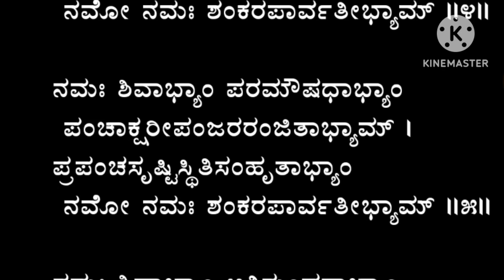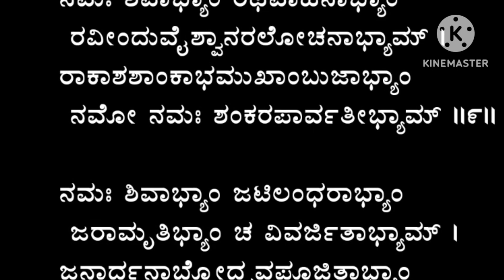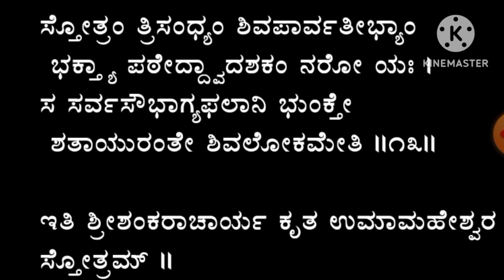ಶಿವರಾತ್ರಿ ಶಿವನ ಸ್ತೋತ್ರ ಪಠಿಸೋಣ|ಉಮಾ ಮಹೇಶ್ವರ ಸ್ತೋತ್ರ| ಶಿವನ‌ಕೃಪೆಗಾಗಿ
ಶಿವ ರಾತ್ರಿ ಶಿವನ ಸ್ತೋತ್ರ,ಭಜನೆ,ಪೂಜೆ,ಜಾಗರಣೆ
ಶಿವನ ಕೃಪೆಗಾಗಿ
ನಿರಂತರ ನಡೆಯಲಿ ಶಿವ ಭಜನೆ

ನಮಃ ಶಿವಾಭ್ಯಾಮ್  ನವಯೌವನಾಭ್ಯಾಮ್
ಪರಸ್ಪರಶ್ಲಿಷ್ಟವ ಪುರ್ದರಾಭ್ಯಾಂ
ನಾಗೇಂದ್ರ ಕನ್ಯಾವೃಷಕೇತನಾಭ್ಯಾಂ
ಸಮೋ ನಮಃ ಶಂಕರ ಪಾರ್ವತಿಭ್ಯಾಂ

ನಮಃ ಶಿವಾಭ್ಯಾಂ ಸರಸೋತ್ಸವಾಭ್ಯಂ
ನಮಸ್ಕೃತಾಬೀಸ್ಟವರ ಪ್ರಾದಾಭ್ಯಾಂ
ನಾರಾಯಣಿನಾರ್ಚಿತಪಾದುಕಾಭ್ಯಾಂ
ನಮೋ ನಮಃ ಶಂಕರ ಪಾರ್ವತೀಭ್ಯಾಂ

ನಮಃ ಶಿವಾಭ್ಯಾಂ ವ್ರಷವಾಹನಾಭ್ಯಾಂ
ವಿರಿಂಚಿ ವಿಷ್ಣ್ವಂದ್ರ  ಸು ಪೂಜಿತಾಭ್ಯಾಂ
ವಿಭೂತಿ ಪಾಠೀರ ವಿಲೇಪನಾಭ್ಯಾಂ

ನಮಃ ಶಿವಾಭ್ಯಾಂ ಜಗದೀಶ್ವರಾಭ್ಯಾಂ
ಜಗತ್ಪತಿಭ್ಯಾಂ ಜಯವಿಗ್ರಹಾಭ್ಯಾಂ
ಜಂಭಾರಿಮುಖ್ಯೈ ರಭಿವಂದಿತಾಭ್ಯಾಂ

ನಮಃ  ಶಿವಾಭ್ಯಾಂ ಪರಮೌಷದಾಭ್ಯಾಂ
ಪಂಚಾಕ್ಶರೀಪಂಜರರಂಜಿತಾಭ್ಯಾಂ
ಪ್ರಪಂಚ ಸ್ರಷ್ಟಿಸ್ತಿತಿ  ಸಂಹ್ರತಾಭ್ಯಾಂ

ನಮಃ ಶಿವಾಭ್ಯಾಂ ಅತಿಸುಂದರಾಭ್ಯಾಂ
ಅತ್ಯಂತ ಮಾಸಕ್ತ ಹ್ರದಾಬುಜಾಭ್ಯಾಂ
ಅಶೇಷಲೋಕೈಕ ಹಿತಂಕರಾಭ್ಯಾಂ

ನಮಃ ಶಿವಾಭ್ಯಾಂ ಕಲಿನಾಶನಾಭ್ಯಾಂ
ಕಂಕಾಲಕಲ್ಯಾಣವ ಪೂರ್ದರಾಭ್ಯಾಂ
ಕೈಲಾಸ ಶೈಲ ಸ್ಥಿತ ದೇವತಾಭ್ಯಾಂ

ನಮಃ ಶಿವಾಭ್ಯಾಂ  ಶುಭಾಪಹಾಭ್ಯಾಂ
ಅಶೇಷಲೋಕೈಕ ವಿಶೇಷಿತಾಭ್ಯಾಂ
ಅಕುಂಠಿತಾಭ್ಯಾಂ ಸ್ಮತಿಸಂಭ್ರತಾಭ್ಯಾಂ

ನಮಃ ಶಿವಾಭ್ಯಾಂ ರಥವಾಹನಾಭ್ಯಾಂ
ರವೀಂದು  ವೈಶ್ವಾನರ  ಲೋಚನಾಭ್ಯಾಂ
ರಾಕಾಶ ಶಾಂಕಾಭ  ಮುಖಾಂಬುಜಾಭ್ಯಾಂ

ನಮಃ ಶಿವಾಭ್ಯಾಂ  ಜಟಿಲಂಧರಾಭ್ಯಾಂ
ಜರಾಮ್ರತಿಭ್ಯಾಂ  ಚ ವಿವರ್ಜಿತಾಭ್ಯಾಂ
ಜನಾರ್ದನಾಭ್ಜೂದ್ಭವ  ಪೂಜಿತಾಭ್ಯಾಂ

ನಮಃ ಶಿವಾಭ್ಯಾಂ ವಿಷಮೇಕಕ್ಷಣಾಭ್ಯಾಂ
ಬಿಲ್ವಚ್ಛದಾಮಲಿಕ  ದಾಮಭ್ರದ್ಭೄಮ್
ಶೋಭಾವತೀ  ಶಾಂತವತೀಶ್ವರಾಭ್ಯಾಂ by

ನಮಃ  ಶಿವಾಭ್ಯಾಂ ಪಶುಪಾಲಕಾಭ್ಯಾಂ
ಜಗತ್ರಯೀ  ರಕಕ್ಷಣಬದ್ಧ ಹ್ರದ್ಭಾಂ
ಸಮಸ್ತ ದೇವಾಸುರ ಪೂಜಿತಾಭ್ಯಾಂ

ದತ್ತ ಭಾಗವತ 1 ಕೇಳಿ|ತುಂಬಾ ಚೆನ್ನಾಗಿದೆ|DATTA BHAGAVATA

ದತ್ತ ಭಾಗವತ ..ಎಲ್ಲಾ ಸಂಚಿಕೆಗಳೂ ಇಲ್ಲಿವೆ

dasarapadgalu
purandaradasaru
devotional songs Kannada
sampradaya
vratakathe
puja songs
arati songs
bhakti geete
devaranama
dasarapada
Shivabhajans